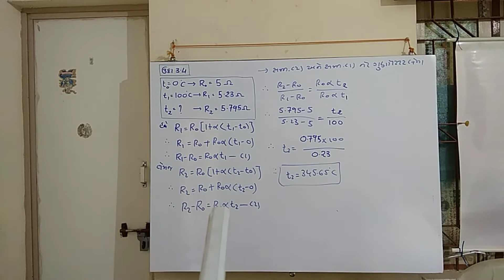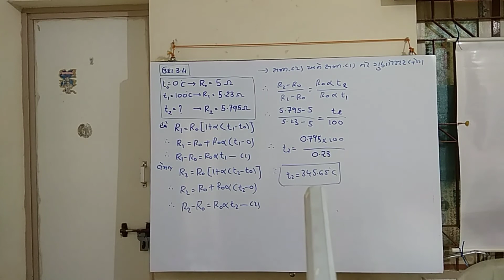physics std12 પ્રવાહવિદ્યુત ઉદાહરણ ૩.૪ ટુંકી રીત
ભૌતિકવિજ્ઞાન ધોરણ ૧૨